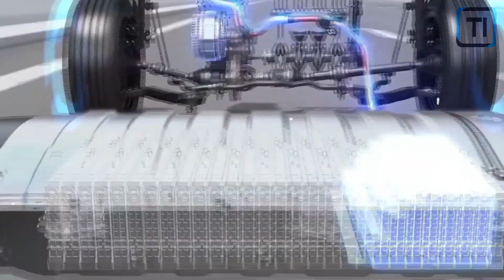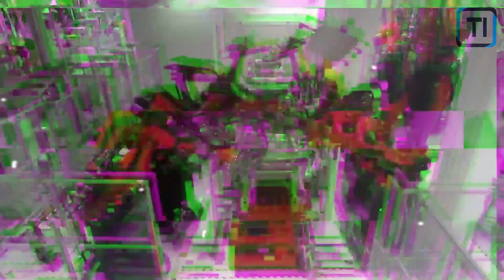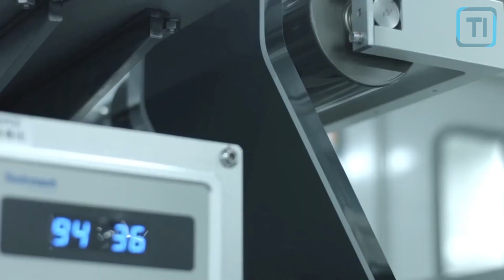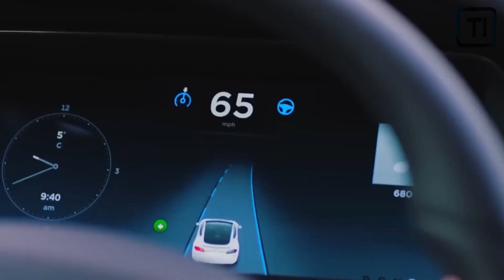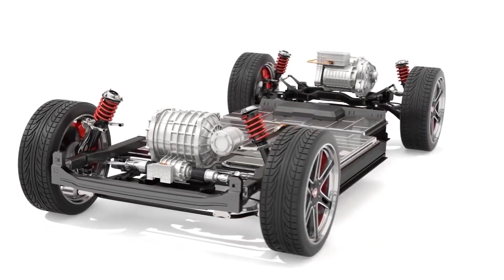China Reveals "4C Superfast" Battery That Is SO CHEAP It Changes Everything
Introducing an extraordinary breakthrough from China - the game-changing '4C Superfast' battery that is revolutionizing the world! This battery technology is not only incredibly powerful but also unbelievably affordable, shaping a future where energy storage and consumption will never be the same again.

In this captivating video, we delve into the fascinating details behind China's groundbreaking battery innovation. Witness firsthand how this remarkable '4C Superfast' battery is transforming various industries and paving the way for a sustainable and efficient energy future.

Our video provides a comprehensive overview of the benefits and implications of this revolutionary battery technology. Discover how its astonishing affordability is making energy accessible to people from all walks of life, sparking widespread economic transformations and shaking up the existing energy market.

We explore how this invention will redefine power storage, enabling us to harness renewable energy like never before.

Don't miss this chance to witness the birth of a new era in affordable and high-performance battery technology. Join us in uncovering the game-changing wonders brought to us by China's '4C Superfast' battery - the cheapest revolution that promises to shape our world for the better!